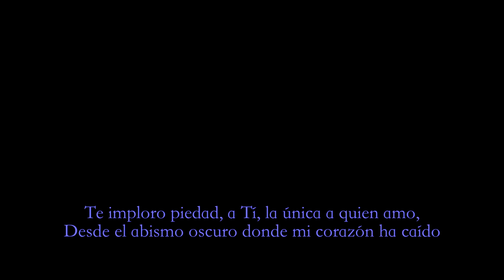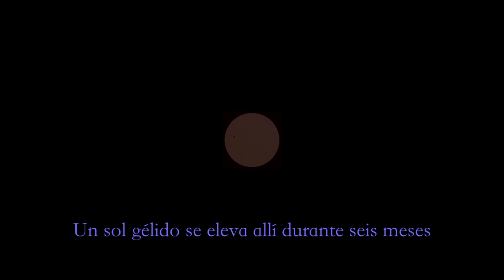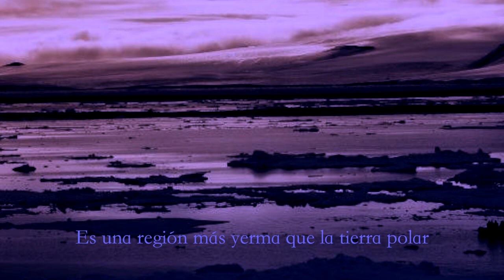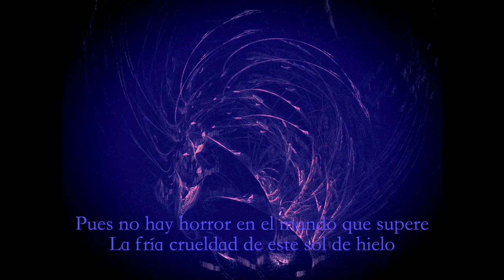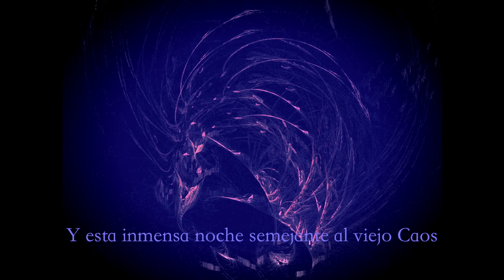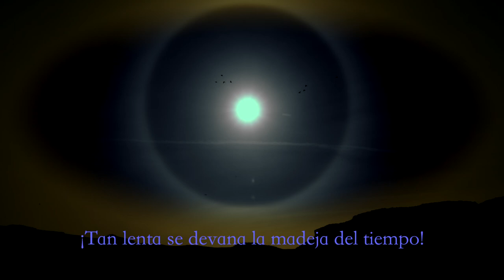Charles Baudelaire - De Profundis Clamavi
Poema de Charles Baudelaire.
De Profundis Clamavi
Edición de vídeo y audio, Juan Manel Yanke
Música, Juan Manuel Yanke